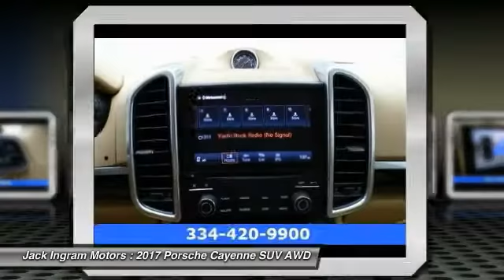2017 Porsche Cayenne Montgomery AL P1602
2017 Porsche Cayenne S

227 Eastern Blvd.

14-Way Power Seats w/Memory Package, Comfort Lighting Package w/Memory Package, Premium Plus Package (Automatically Dimming Exterior & Interior Mirrors, Front & Rear Park Assist w/Reversing Camera, Front & Rear Seat Heating, Front Seat Ventilation, Lane Change Assist (LCA), LED Headlights w/Porsche Dynamic Light System Plus, Panoramic Roof System, Porsche Entry & Drive, and Power Sunblind for Rear Side Windows), Luxor Beige w/Leather Seat Trim, BOSE Surround Sound System, Radio: AM/FM/CD/DVD w/PCM & Navigation, and Remote keyless entry. brbrWhen was the last time you smiled as you turned the ignition key? Feel it again with this wonderful 2017 Porsche Cayenne. This roomy Cayenne, with its grippy AWD, will handle anything mother nature decides to throw at you during one of her bad days at work. This SUV is nicely equipped with features such as 14-Way Power Seats w/Memory Package, Comfort Lighting Package w/Memory Package, Premium Plus Package (Automatically Dimming Exterior & Interior Mirrors, Front & Rear Park Assist w/Reversing Camera, Front & Rear Seat Heating, Front Seat Ventilation, Lane Change Assist (LCA), LED Headlights w/Porsche Dynamic Light System Plus, Panoramic Roof System, Porsche Entry & Drive, and Power Sunblind for Rear Side Windows), BOSE Surround Sound System, Luxor Beige w/Leather Seat Trim, Radio: AM/FM/CD/DVD w/PCM & Navigation, and Remote keyless entry. brbrVisit our virtual showroom 24/7 at jackingram.com, or stop by our used car lots in Montgomery, Alabama to view all of our used cars.